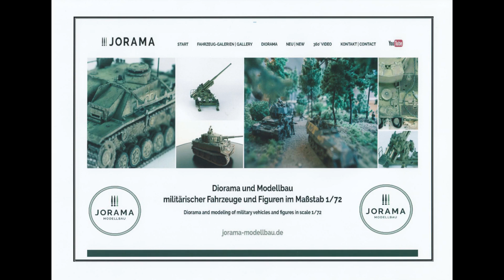Jagdpanzer IV / 70 (A) "Zwischenlösung" im Maßstab 1/72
- Überarbeites älteres Modell eines deutschen Jagdpanzers IV -

- Revised older model of a German tank destroyer IV -

Diorama und Modellbau militärischer Fahrzeuge
und Figuren im Maßstab 1/72
Alle Fotos  der Fahrzeuge, Figuren sowie Einzelbilder